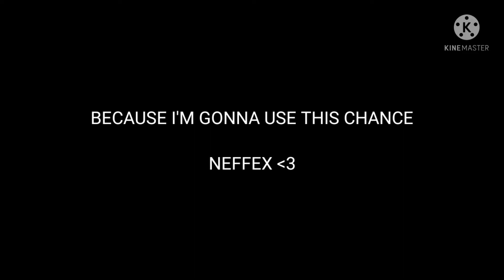#10 BECAUSE IM GONNA USE THIS CHANCE|HUAWEI Y6 2018 2GB RAM STANDARD GRAPHICS NEFFEX - CHANCE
2gb ram gameplay
redmi 5a free fire gameplay
redmi 6a free fire gameplay
redmi 5a free fire
redmi 5a ff gameplay
redmi 6a free fire
redmi 6a ff gameplay
Samsung a10 free fire gameplay
Samsung a10 ff gameplay
Samsung a10 free fire
free fire 2gb ram gameplay after update,
free fire 2gb ram gameplay
free fire max 2gb ram gameplay
free fire 2gb ram pro gameplay,
free fire 2gb ram highlights
2gb ram vs 6gb ram free fire gameplay,
Huawei Y6 2018 Free Fire Gameplay
Huawei Y6 2018 Free Fire Gameplay no lag
Free fire 2gb ram game booster
FreefireVivoY11 prime2019
apelapato 999
w-xing
24kgold-mood
a10,a20,a30,a 50,a 70,a80,iphone,
clipes loud
fail,renabrasil,blackn444,bak,loud,ph,movim
entação,como subir capa,co o colocar gel
rápido,free fire pro,pro
player,ff,higlight,piuzinho,el gato,sansung
a10,jogando no a10,jogador mestre,mobile
nivel emulador,level up,
nobru,como subir
cana mobile kauan vm kaUan free